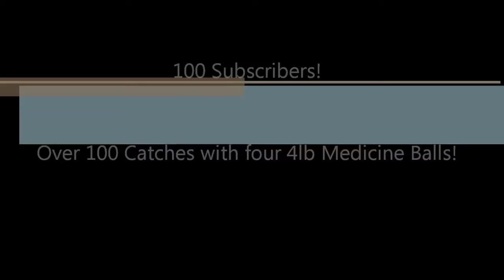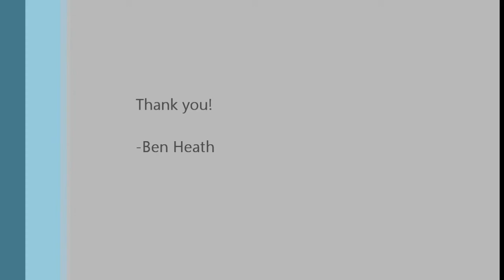100 Subscribers!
If you are interested in exactly how hard it is to do something like this, just ask, I'm sure I can tell you to try it yourself.
If you enjoyed the video, comment and tell me why!